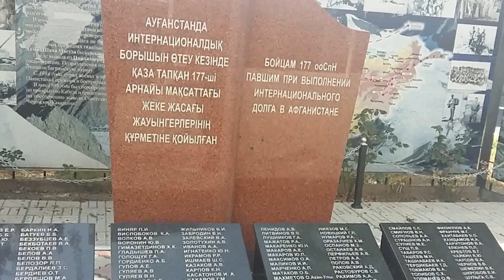177 ООСпН 29 10 18 год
29 октября 2018 г. на 37 годовщину ввода 177 Отдельного Отряда Специального Назначения ГРУ ГШ ВС СССР в Афганистан в г.Алматы встретились ветераны отряда. На встрече был  первый командир отряда Керимбаев Борис Тукенович.